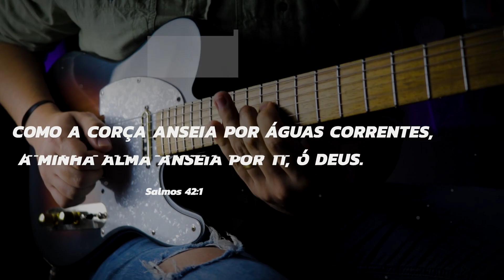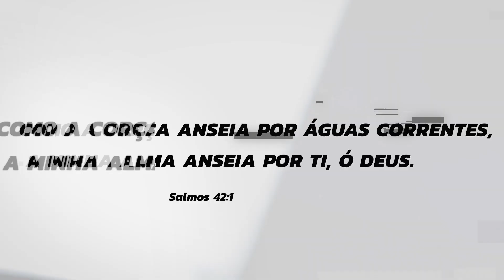FAZ CHOVER (Guitarra Solo) Fernandinho | Instrumental Com Letra + Solos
Eaí , Eu Sou Elizeu Lourenço e Gravei na guitarra Uma Versão da Musica Faz Chover Do Fernandinho , Acho que todo guitarrista de igreja em algum momento ja tentou executar esse Solo hehe...
Espero que Goste desse Instrumental que Fiz

E Se Curte Videos de Guitarra...

Compartilhe com quem tbm curte 😉

Letra:

Assim como a corça anseia por águas
Como terra seca precisa da chuva
Meu coração tem sede de ti, rei meu e Deus meu

Faz chover, senhor Jesus
Derrama a chuva neste lugar
Vem com o teu rio, senhor Jesus
Inundar o meu coração

Eai, Eu Sou Elizeu Lourenço , Guitarrista a Mais De 10 Anos!
Criei esse Canal Com Intuito de Criar Solos De Guitarra Para Musicas Que Não Possuem Solos, Varias Musicas Gospel ou Secular, Cada vez vem tendo menos espaço Para Solos de guitarra, Então estou Aqui Pra Não Deixar Os Guitarristas sem solos hehe, Aqui No canal ja Criei mais de 100 Solos para varias Musicas, Inscreva-se E Seja bem Vindo Ao canal!! Tamo Junto Sempre